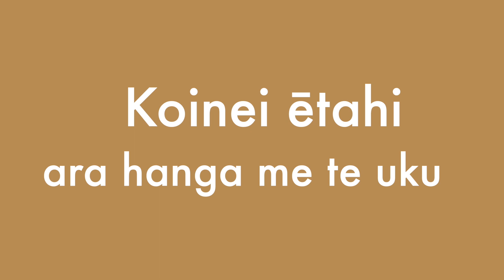Uku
This video is about Uku